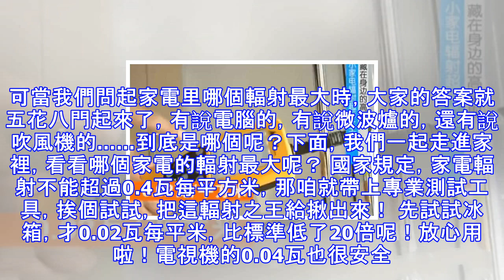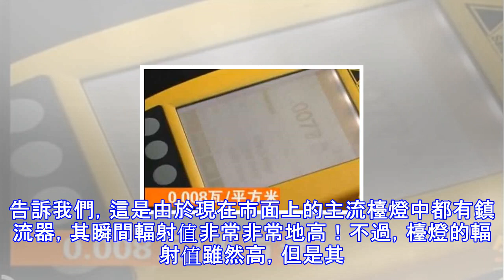家裡的輻射之王竟然是它！你家孩子每天都用…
一說到輻射，很多人都表示害怕，特別是對家電輻射。可當我們問起家電里哪個輻射最大時，大家的答案就五花八門起來了，有說電腦的，有說微波爐的，還有說吹風機的……到底是哪個呢？下面，我們一起走進家裡，看看哪個家電的輻射最大呢？ 國家規定，家電輻射不能超過0.4瓦每平方米，那咱就帶上專業測試工具，挨個試試，把這輻射之王給揪出來！ 先試試冰箱，才0.02瓦每平米，比標準低了20倍呢！放心用啦！電視機的0.04瓦也很安全。筆記本肯定得超標了吧，現在白領們哪個不是每天對著電腦啊，網上還有那麼多防輻射的招兒呢！經測量，才0.01！竟然比電視機冰箱輻射都小？看來以前咱們對電腦有誤解啊~那微波爐肯定跑不掉了吧？誰都...